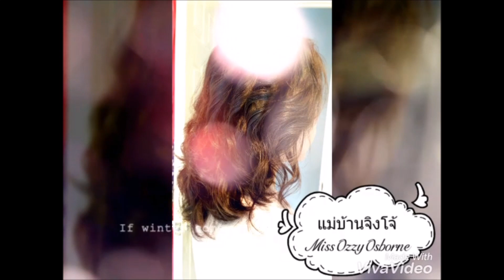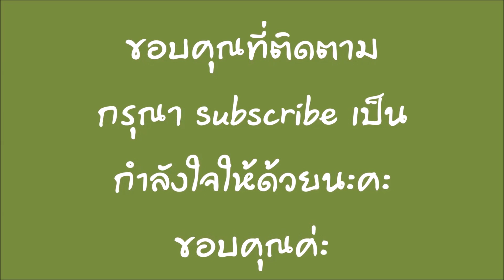ก๋วยเตี๋ยวหมูไก่ตุ๋น